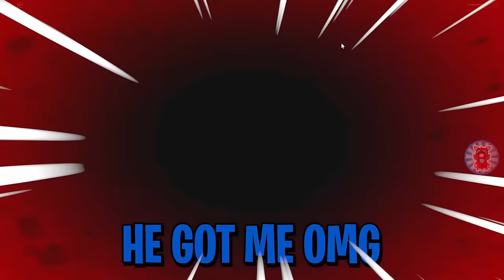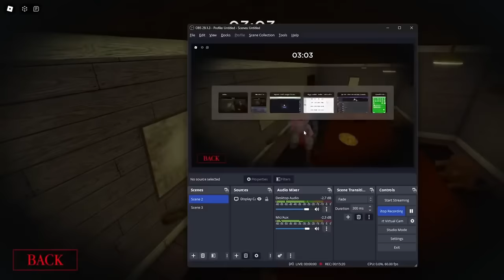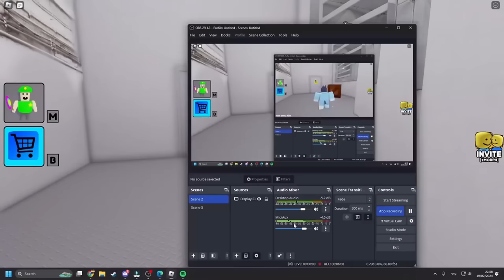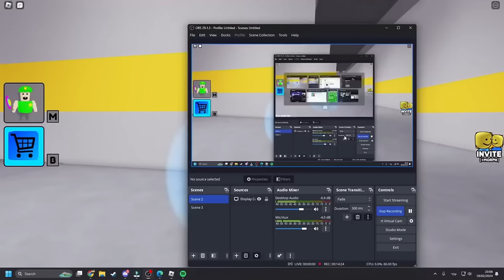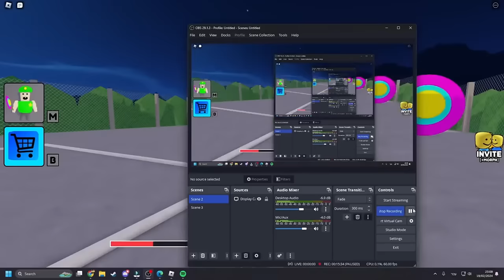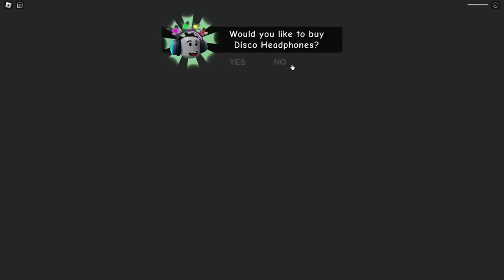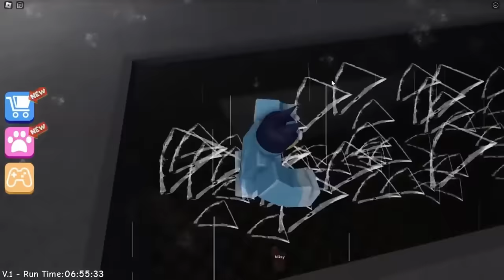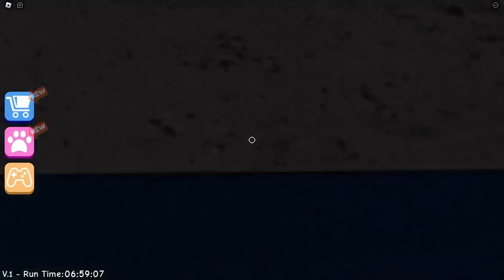Bluey and Bingo Escape EVIL DOGDAY PRISON!